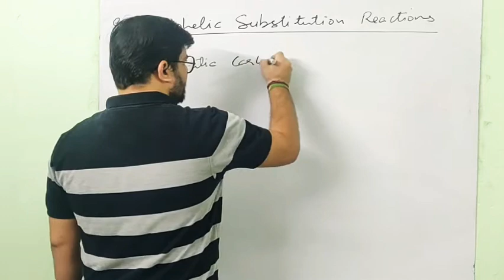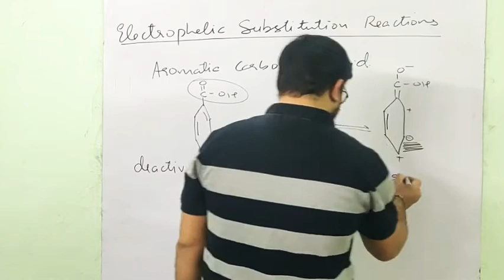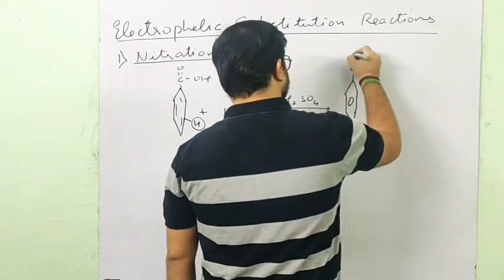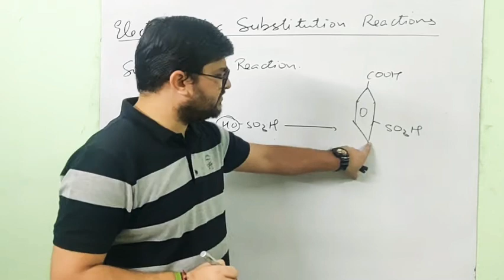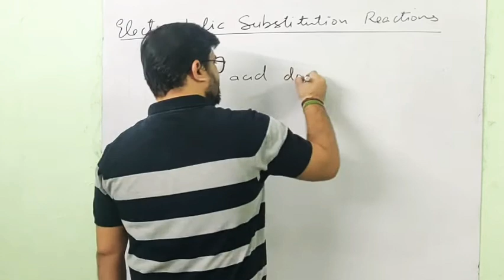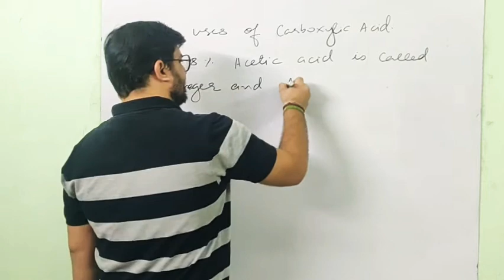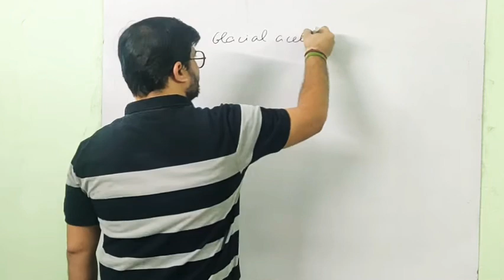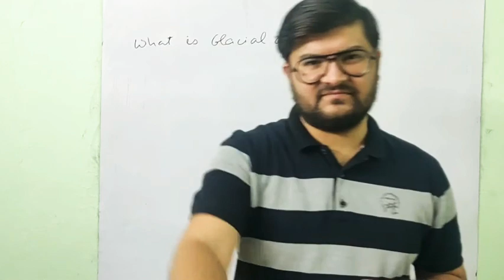Aldehydes ketones and Carboxylic Acids Part 22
Electrophilic Substitution Reactions of Carboxylic Acids